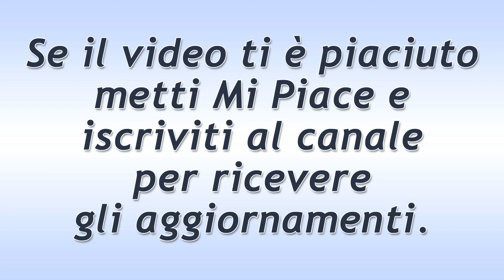Tempesta d'Amore Puntata del 27 Maggio 2020: La Macchinazione Di Nadja!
mpesta d'Amore trama puntata di oggi mercoledì 27 Maggio 2020!
Nadja chiarisce a Tim che sta facendo sul serio. Non vuole essere una semplice avventura per lui. La donna, così, riesce a manipolarlo, suscitando in lui forti sensi di colpa. Il ragazzo, alla fine, confuso, le chiede di restare al Fürstenhof.